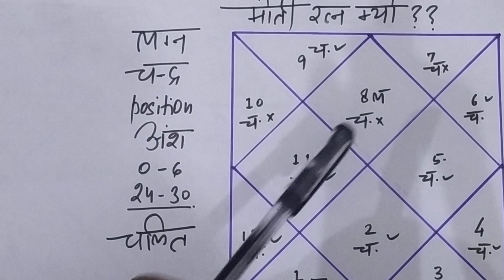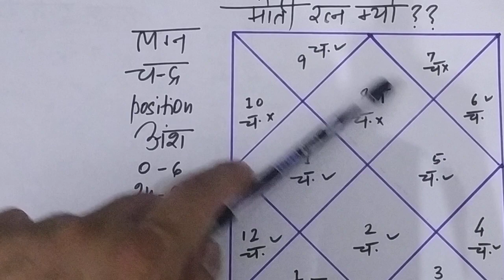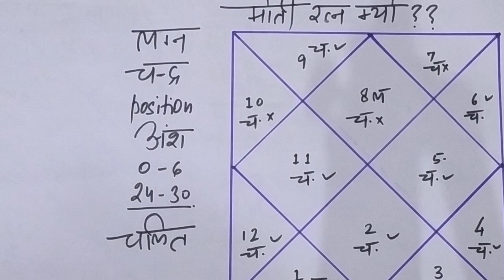मोती रत्न किसे पहनना चाहिए ? क्या मोती रत्न आपको फायदा देगा ? real benefits of pearl stone ?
Dear Everyone,
if you want to know about pearl stone effects as per astrology and  which gemstone you should wear as per astrology or birth chart or horoscope than this video is so important for you. very easily i am showing the condition if which you can wear or stone will suit you.

1. if you want to know about emerald stone/Panna ratna and in which conditions you can wear this. Please go through below video where you will be aware about same.

2. if you want to know about red coral stone/munga ratna and in which conditions you can wear this. Please go through below video where you will be aware about same.

3. if you want to know about blue sapphire stone/neelam ratna and in which conditions you can wear this. please go through below video where you will be aware about same.

4.  if you want to know about opal stone/opal ratna and in which conditions you can wear this. Please go through below video where you will be aware about same.

5. if you want to know about pearl stone/moti ratna and in which conditions you can wear this. Please go through below video where you will be aware about same.

6. if you want to know about  ruby stone/manik ratna and in which conditions you can wear this. Please go through below video where you will be aware about same.

7. if you want to know about  tiger stone/tiger eye stone nd in which conditions you can wear this. Please go through below video where you will be aware about same.

8. if you want to know about  garnet stone/gomed  ratna nd in which conditions you can wear this. Please go through below video where you will be aware about same.

9. if you want to know about  yellow sapphire stone/pukhraj ratna nd in which conditions you can wear this. Please go through below video where you will be aware about same.

10.  if you want to know about  catseye stone/lahsuniya ratna nd in which conditions you can wear this. Please go through below video where you will be aware about same.

11. if you want to know about  catseye stone/lahsuniya ratna nd in which conditions you can wear this. Please go through below video where you will be aware about same.

12. if you want to know about  moon stone/moon ratna nd in which conditions you can wear this. Please go through below video where you will be aware about same.

13. if you want to know about  diamond stone/hira ratna nd in which conditions you can wear this. Please go through below video where you will be aware about same.

14. if you want to know about  feroza stone/feroza ratna nd in which conditions you can wear this. Please go through below video where you will be aware about same.

15.  if you want to know about  lapis lazuli stone/lajwanti ratna nd in which conditions you can wear this. Please go through below video where you will be aware about same.

16.  if you want to know about  amethyst stone/amethyst ratna nd in which conditions you can wear this. Please go through below video where you will be aware about same.